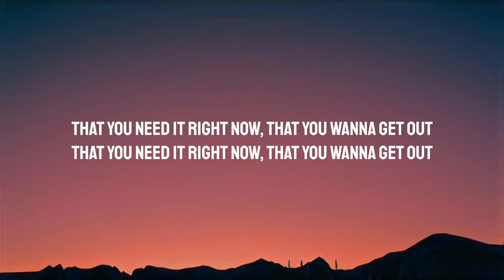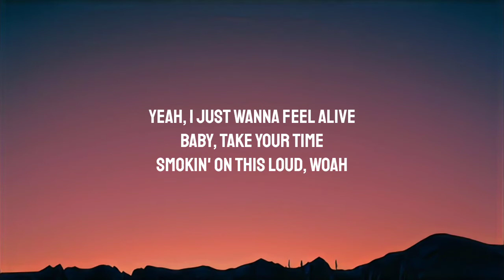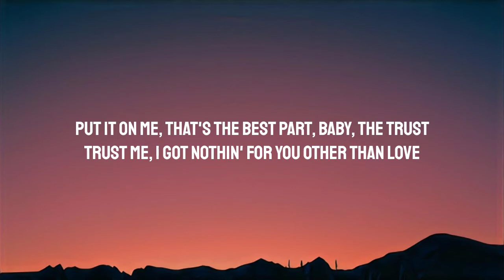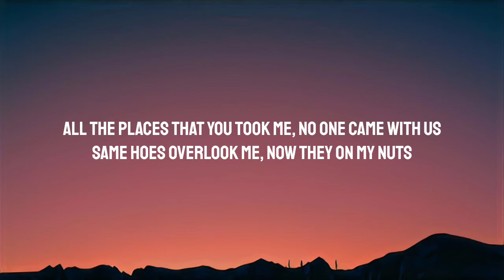Lil Peep - Nuts (Lyrics) ft. Rainy Bear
Lyrics:

[Verse 1: lil skil]
I can see it in your eyes, that you wanna get out
I can see it in your eyes, that you need it right now
That you need it right now
That you wanna get out

[Chorus: lil skil & Lil Peep]
Yeah, I just wanna hear the sound
Drive our Camaros out of town
Baby, we could leave right now, woah
Yeah, I just wanna feel alive
Baby, take your time
Smokin' on this loud, woah

[Verse 2: Lil Peep]
Girl, you know you make my cold heart warm with a touch
One kiss, then we fuckin', I just can't get enough
Put it on me, that's the best part, baby, the trust
Trust me, I got nothin' for you other than love
I remember eatin' pussy on the back of the bus
I remember gettin' nookie 'til the Sun came up
All the places that you took me, no one came with us
Same hoes overlook me, now they on my nuts